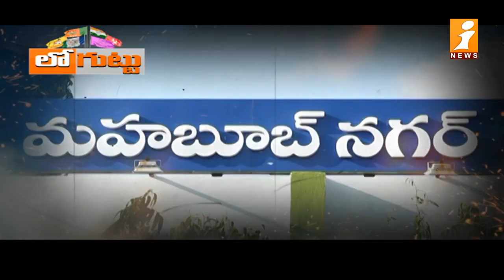కమలం వలలో కీలక నేతలు టీఆర్ఎస్ లో టెన్షన్ | Key TRS Leaders In BJP Hand | Loguttu | iNews